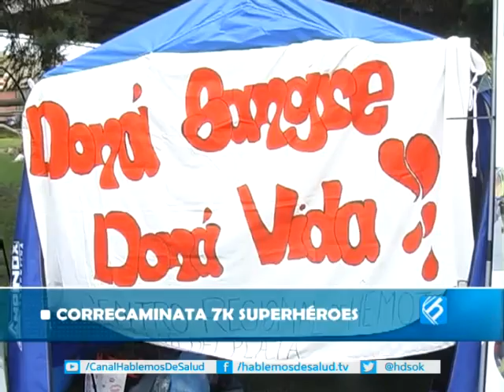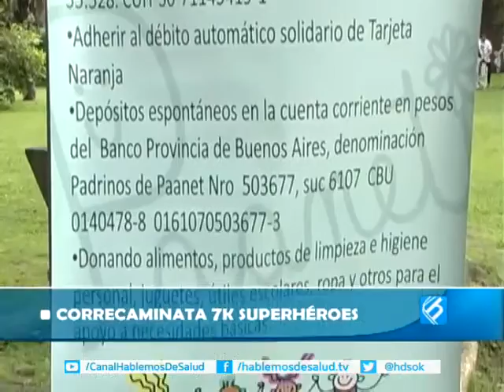CORRECAMINATA 7K SUPERHÉROES | LIC. SILVINA OUDSHOORN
Lic. Silvina Oudshoorn
Directora de PAANET
Licenciada en Terapia Ocupacional. Especialista en Psicooncología.